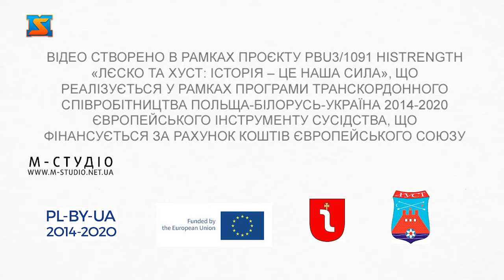Місто над Тисою, Чеське містечко